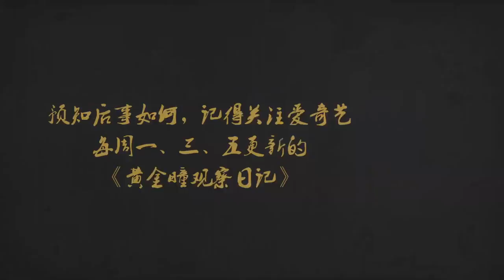180613 ZHANG YIXING 张艺兴 LAY —《黄金瞳》«The Golden Eyes» bts